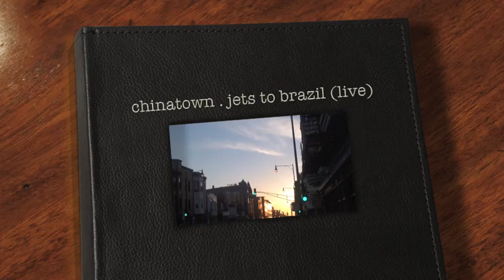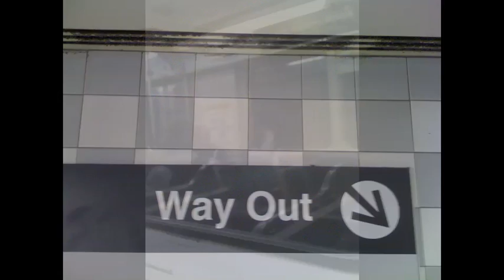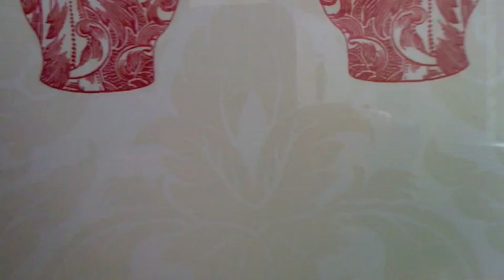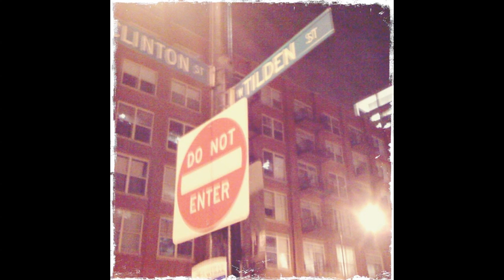chinatown (live) - jets to brazil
' chinatown ' by Jets to Brazil off their LP "Orange Rhyming Dictionary"
 - all pictures & video by me. ' im sorry recordings '  .evsok.